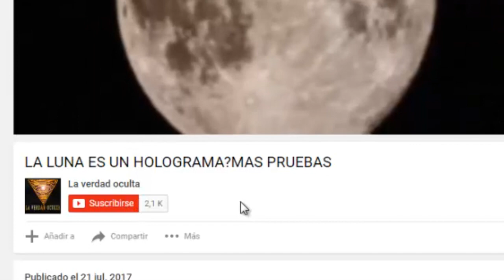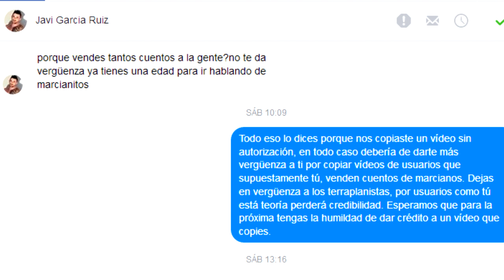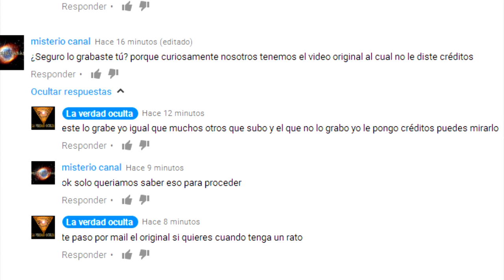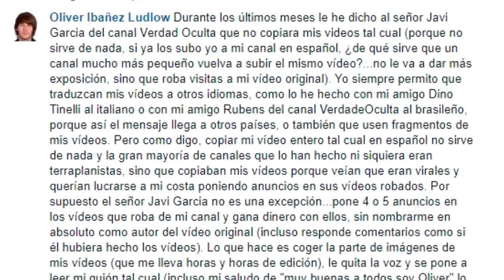Terraplanista roba vídeo e intenta engañar a su publico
La prueba de su fraude.